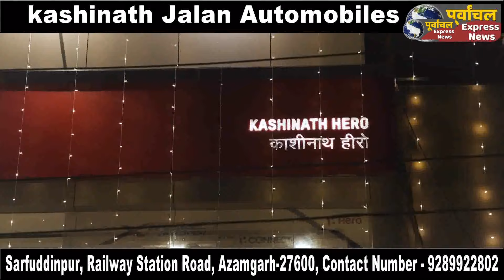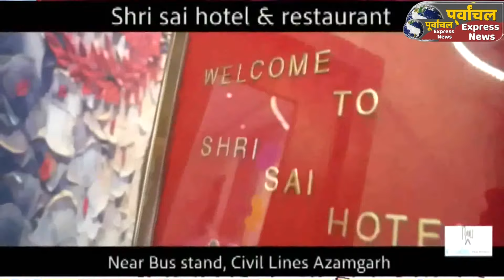आजमगढ़,15 अक्टूबर के जानलेवा हमले का आरोपी मुठभेड़ में गिरफ्तार